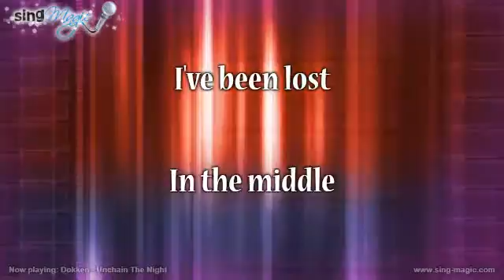Dokken Unchain The Night